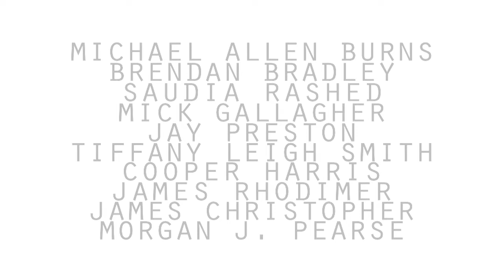APOCALYPTIC PLAYGROUND EPISODE 5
Created and Directed by James Rhodimer